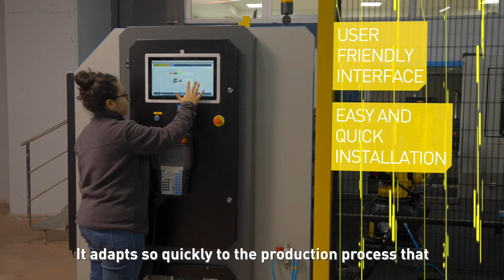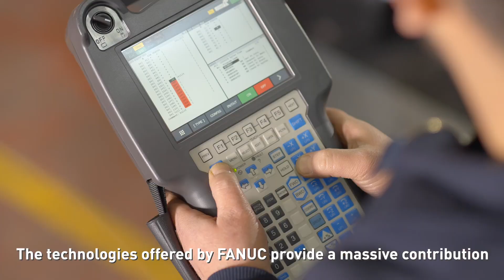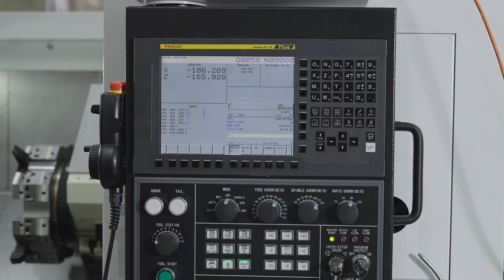FANUC ve Tezmaksan Robot Teknolojileri ile Üretimde Makine-Robot Entegrasyonu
1981 yılında İstanbul’da kurulan ve ulusal takım tezgahları pazarının lideri konumunda olan Tezmaksan, başarısını robotik alanda da sürdürmek için 2019 yılında kurduğu Tezmaksan Robot Teknolojileri firması ile üretimde robotlaşmaya odaklanmış ve en yeni teknolojileri üretimine adapte etmiştir. FANUC robot ve kobotlarını kullanarak verimli, hatasız ve güvenilir robotik hücreler tasarlayarak üretimini sürdürmektedir.

CNC tezgahlarında malzeme beslemek için geliştirdiği 7 farklı modele sahip Cubebox ile ithal ürünlere kıyasla maliyet ve hızlı servis sürelerini öne çıkarmaktadır. “Makine-Robot Entegrasyonu” uzmanlığını geliştiren Cubebox, “Yerli Üretim” belgesine sahiptir.